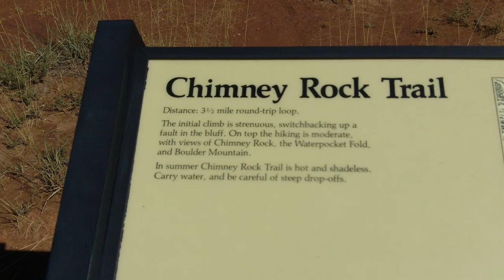Chimney Rock Hike Utah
Wendy Schenck Benson along with her long time friend, Chris, hikes Central Utah at Capital Reef National Park. The trail (Chimney Rock) is an intermediate to beginner 3.1 mile hike with beautiful views of the red sandstone cliffs against the clear blue Utah sky! "I love this hike, we were in and out in a little over an hour." Wendy says.